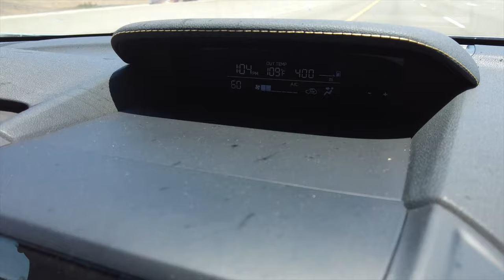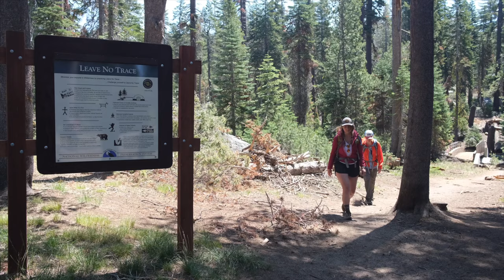How I Found California's Best Kept Secret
Emigrant Wilderness is Yosemite's lesser known neighbor to the north. Due to the close proximity, the landscape is extremely similar, despite only getting a fraction of the visitors.

I recently went on a trip to a region of Emigrant that gets very little attention. We were swarmed with early season mosquitos, had to climb over downed trees and walked through a crazy heat wave. But we found amazing alpine lakes without any crowds!